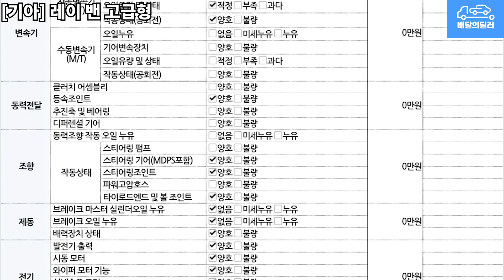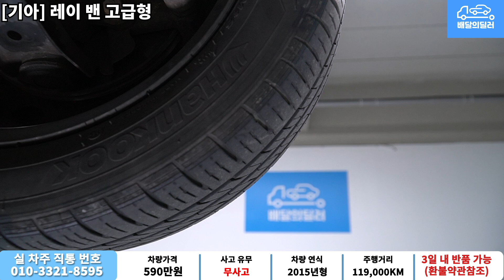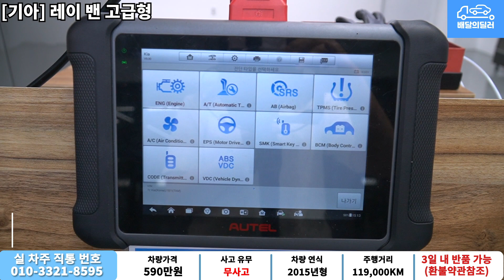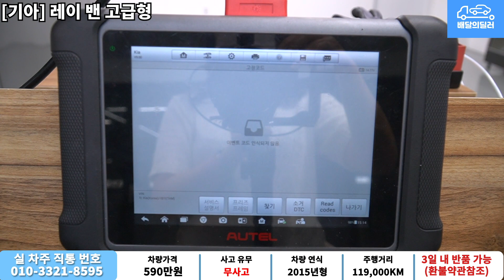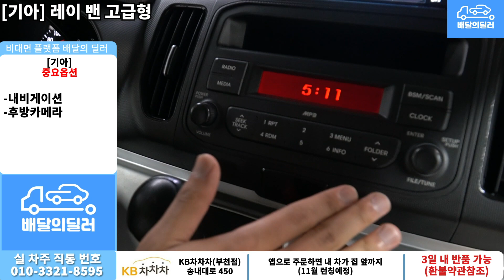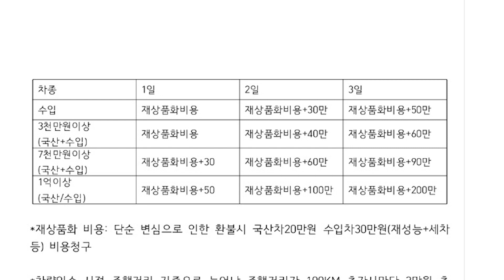[배달의딜러 중고차] 기아 레이 밴 중고차 하부점검 부터 스캐너 진단까지 점검하여 집 앞까지 배송해드립니다.(50고6238)